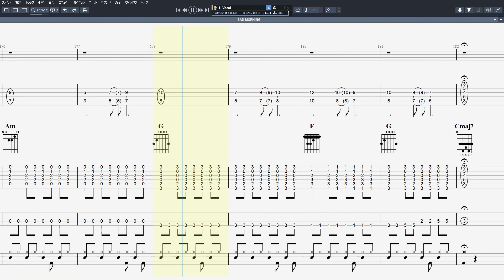BAD MORNING バッドモーニング ギター ベース TAB 【 ジュンスカイウォーカーズ JUN SKY WALKER(S) 】 ジュンスカ バンドスコア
ジュンスカイウォーカーズ JUN SKY WALKER(S) 【 BAD MORNING バッドモーニング 】 ギター ベース TAB ジュンスカ バンドスコア